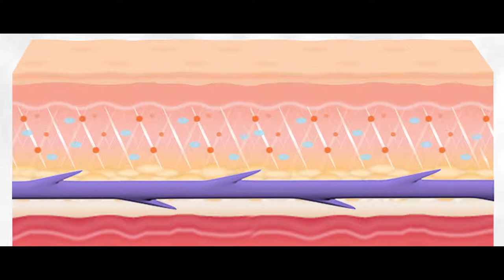ร้อยไหม Imperial Topaz ไหมชนิดพิเศษ !! | ศิลปะร้อยไหมที่เเตกต่าง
ร้อยไหมที่ว่าใครๆก็ได้เป๊ะได้เพราะร้อยไหม ความจริงเเล้วมันไม่ได้เเค่ไหมอะไรก็ได้. เเต่มันต้องใช้ " ศิลปะร้อยไหม" บวกกับโครงสร้างไหมเเบบพิเศษ!!! เเล้วโครงสร้างไหมที่ชื่อว่า Imperial Topaz มันเริ่ดอย่างไร รู้ให้ลึกกันไปเลย คลิก

เชิญคอมเม้นใต้วีดีโอได้เลยนะค๊า ถ้าชอบก็อย่าลืมกด Like  และกด Subscribe ติดตามวีดีโออื่นๆของวลีรัตน์คลินิกได้เลยนะค๊า
ปรึกษาทีมแพทย์ผู้เชี่ยวชาญได้ที่
📍สาขา สีลม - ตึกสีลมคอมเพล็กซ์ ชั้น 5 (ติดรถไฟฟ้า ศาลาแดง ทางออก 4) โทร.
📍สาขา ทองหล่อ - ศูนย์การค้า 55 Thonglor ชั้น 1 (ริมถนนทองหล่อ ติดซอยทองหล่อ 2) โทร.